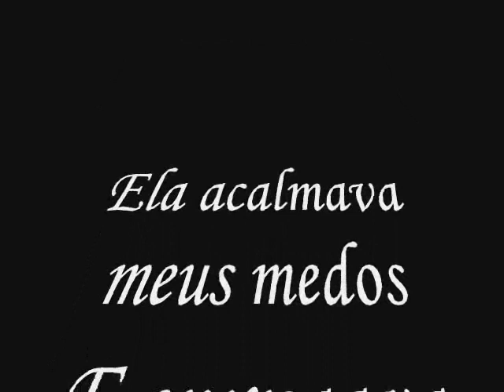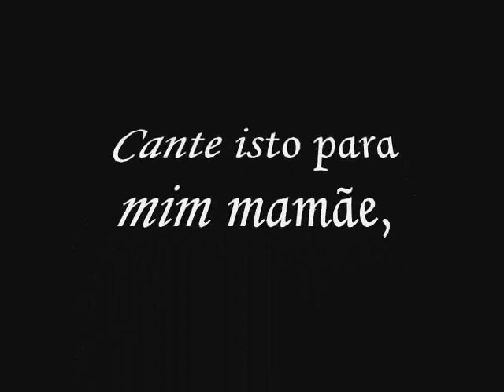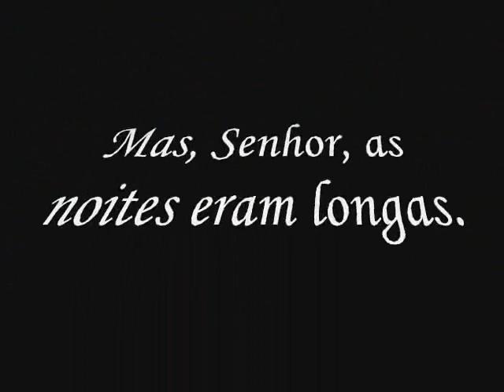ROCK AND ROLL LULLABY BY ALEX GOMES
BJ THOMAS